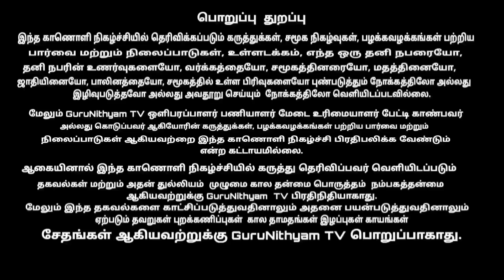பெற்ற வயிறு எரிய நீ விளங்க மாட்ட..... GuruNithyam TV